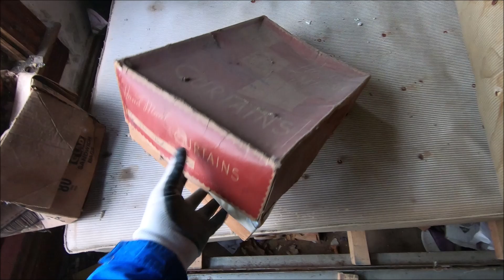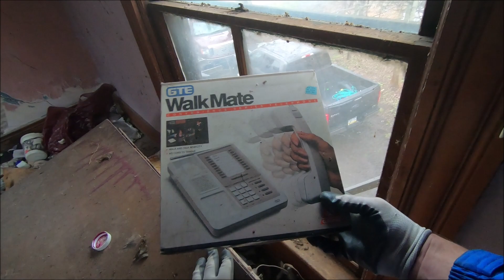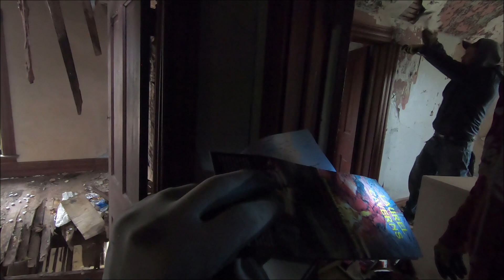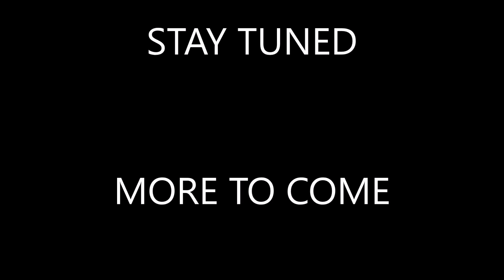Private Pick Old Falling Down Abandoned House Part 2 More Cool Finds